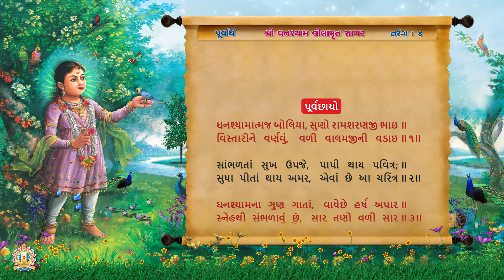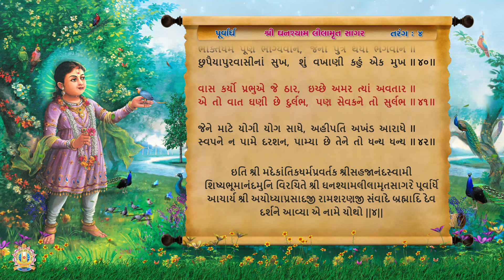Shree Ghanshyam Lilamrut Sagar || Purvardh 04 || Swaminarayan Audio Book || Rajkot Gurukul AudioBook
Album Name : Shree Ghanshyam Lilamrut Sagar

Presented By : Shree Swaminarayan Gurukul Rajkot Sansthan

Blessing : HDH Gurudev Shastriji Maharaj Shree Dharmajivandasji Swami
Inspire : HDH Guruvarya Mahant Swami Shri Devkrushnadasji Swami

Singer : Tirthswarupdasji Swami, Anmol Khatri
Music Composer : Ravi Vyas
Lyrics : Sadguru Shri Bhumanand Swami

Youtube Music Shree Ghanshyam Lilamrut Sagar
Purvardh 01
Swaminarayan Audio Book
Rajkot Gurukul AudioBook

* Junagadh Gurukul
* Surat Gurukul
* Hyderabad Gurukul
* Taravada Gurukul (The Birthplace Of Shastriji Maharaj)
* Navsari Gurukul
* Mumbai Gurukul
* Bangalore Gurukul
* Narmada Gurukul - Nilkanth dham Poich
* Gyanbag Gurukul
* Gulbarga Gurukul
* Bidar Gurukul
* Vadodara Gurukul
* Raipur Gurukul
* Morbi Gurukul
* Vidyanagar Gurukul
* Bhayavadar Gurukul
* Keshod Gurukul
* Una Gurukul
* Solapur Gurukul
* Jadcherla Gurukul
* Vijayawada Gurukul
* Nagpur Gurukul
* Bhavnagar Gurukul
* Ratanpar Gurukul
* Delhi NCR
* Jamnagar Gurukul

* Dallas Gurukul
* Phoenix Gurukul
* New Jersey Gurukul
* Chicago Gurukul
* Atlanta Gurukul
* Los Angeles Gurukul
* Toronto Gurukul
* Melbourine Gurukul
* SpringField Gurukul